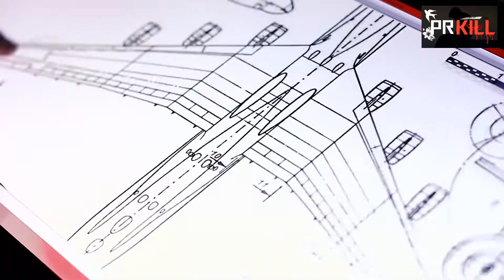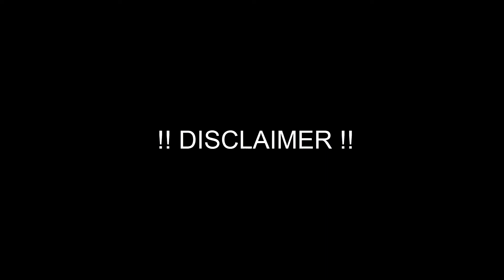How to stop knee pain instantly | Ghutno ke dard ka illaj 😱 | Prkill facts | hindi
Buy useful products for knee pain 👇

FEGSY Adjustable Knee Cap Support Brace for Knee Pain, Gym Workout, Running, Arthritis, and Protection for Men and Women (2)

Knee Cap Support Brace for Sports | Gym | Running | Arthritis | Joint Pain Relief | and Protection for Men and Women

Viopatch Herbal Knee Pain Relief Patch - Pack of 5 Patches | Instant Relief from Knee Pain

DiCLOWiN Knee Oil - Targeted Relief From Knee Pain (60 ML) Liquid (60 ml)

Dr Ortho Pain Relief Ayurvedic Medicine Oil - 100ml+20ml Extra, Pack Of 1

Keenhealth Compression Knee Brace (2Pack) - Knee Sleeve Pain Relief

download mxtakatak and earn rs 10 -
use this link and code [ CX6TM6 ]